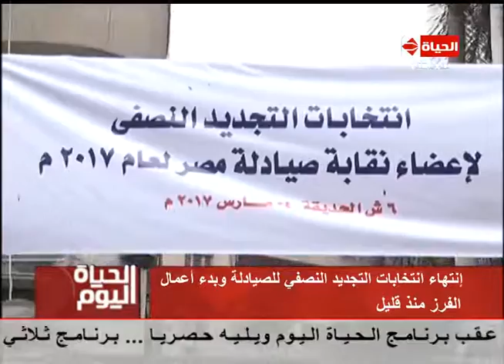الحياة اليوم - وكيل نقابة الصيادلة : الإقبال في انتخابات التجديد النصفي " لم تكن كما كنا نتوقع "